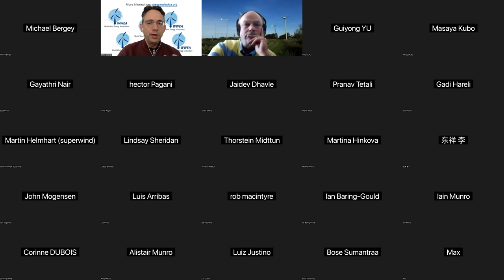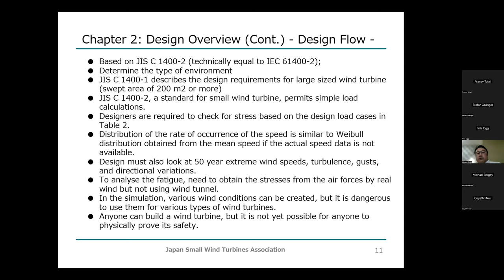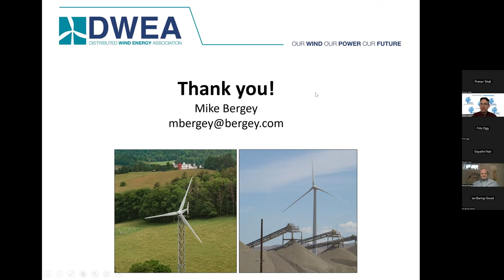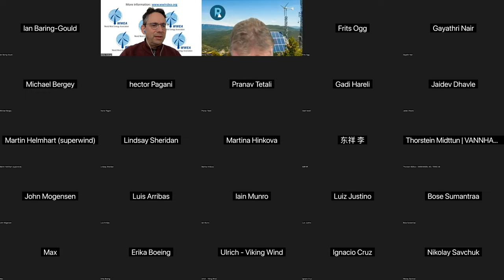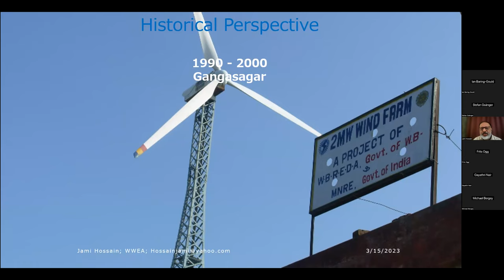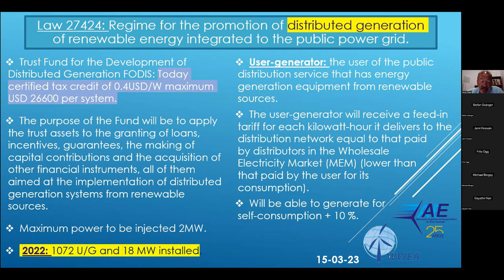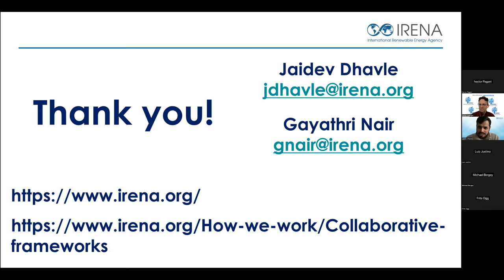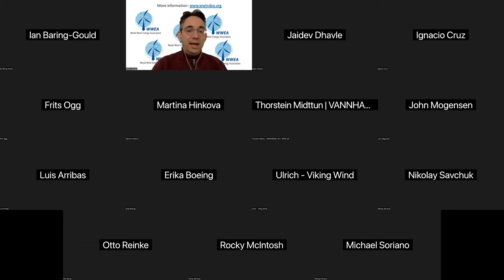WWEAwebinar: Small Wind Markets around the World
Small and distributed wind turbines can be found in almost all countries, as they represent an important option to generate power from a renewable energy source, the wind.

This webinar presents several of the key markets for small wind power: North America, several European markets, China, India, Japan and Argentina. Speakers from those countries present first-hand information about the regulatory frameworks, market sizes, main actors and the main application areas.

Speakers:

Welcome and Introduction on small wind markets
Stefan Gsänger, WWEA

China
Guiyong Yu, Chinese Wind Energy Association 4:45

Japan
Masaya Kubo, Japan Small Wind Turbine Association 17:30

US and Canada
Mike Bergey, Bergey WindPower, Co-chair of WWEA Small Wind 32:00

Europe
Frits Ogg, Co-chair of WWEA Small Wind 54:00

UK
Alistair Munro, Ryse Energy 1:13:00

India
Dr. Jami Hossain, WWEA India 1:31:00

Argentina
Hector Pagani, AAEE 1:55:00

Small Wind in the Global Renewable Energy Landscape
Jaidev Dhavle, Gayathri Nair, IRENA 2:10:00

What a Government Can Do to Support Small and Medium Wind
Ignacio Cruz, CIEMAT, Spain 2:35:00